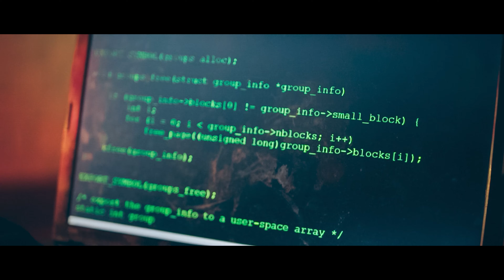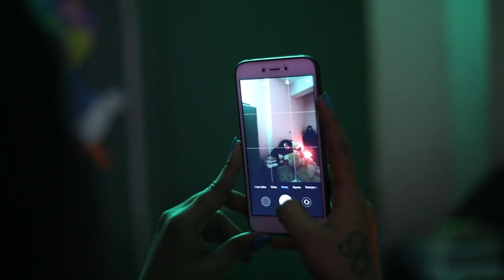VINOD SANKAR CINEMATOGRAPHY SHOWREEL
🎥 Vinod Sankar - Cinematographer Showreel

Welcome to the visual world of Vinod Sankar, a passionate cinematographer with a keen eye for storytelling through the lens. 📸✨ Dive into the reel and witness a captivating journey through light, shadow, and the art of capturing moments.

🌟 About Vinod Sankar
Vinod Sankar is more than a cinematographer; he is a visual storyteller dedicated to crafting stunning narratives through the magic of cinematography. With a wealth of experience and a unique artistic vision, Vinod brings a cinematic touch to every project.

🎬 Showreel Highlights
Experience a montage of Vinod's best work, featuring breathtaking visuals, evocative storytelling, and a mastery of the cinematographic craft. From dynamic action sequences to intimate character moments, this showreel showcases the versatility and depth of Vinod's cinematographic prowess.

🔍 Portfolio Highlights
Explore a diverse range of projects, including short films, documentaries, music videos, and more. Each frame is a testament to Vinod's dedication to visual excellence and his ability to enhance the narrative through the language of cinematography.

🌐 Connect with Vinod Sankar

Embark on a visual journey like never before. Thank you for being a part of the cinematic world created by Vinod Sankar.